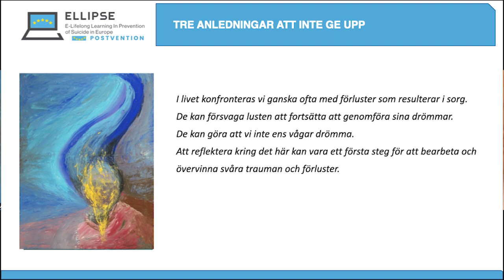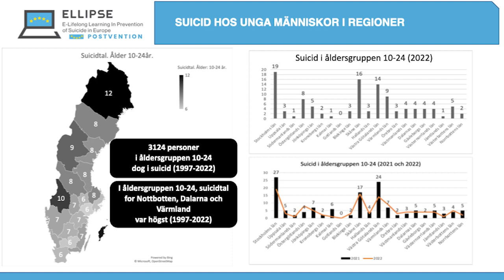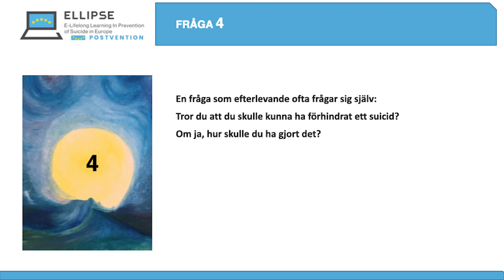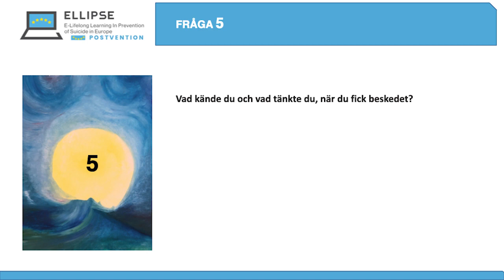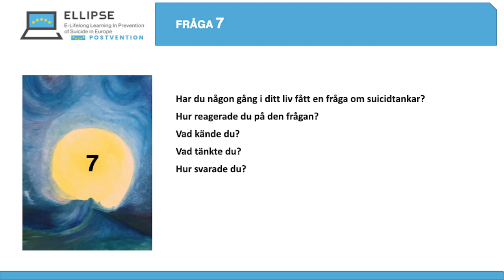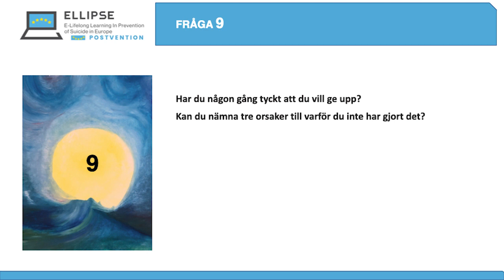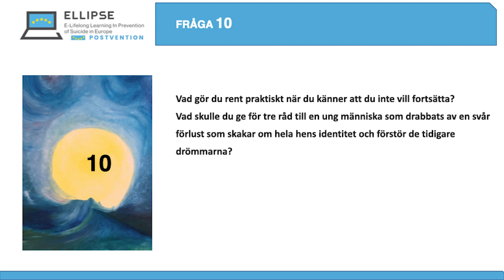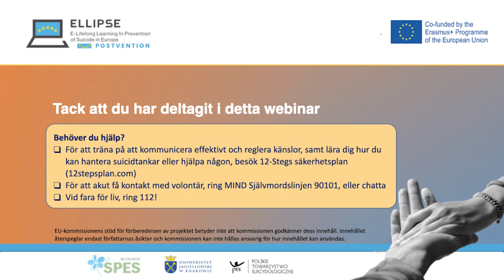Webbinariet "TRE ANLEDNINGAR ATT JAG INTE GAV UPP"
"TRE ANLEDNINGAR ATT JAG INTE GAV UPP" är det första webbinariet av tre, utarbetat av ELLIPSE POSTVENTION, ett projekt som medfinansieras av Europeiska unionens program Erasmus+.

Till Världsdagen för suicidprevention, den 10 september 2023, presenterar ELLIPSE POSTVENTION statistik om suicid bland unga i Sverige, och bjuder in till ett samtal mellan två personer med levd erfarenhet av suicid: en som förlorade ett barn i suicid och en som förlorade en patient i suicid. "Tre anledningar till varför jag inte gav upp" är ett unikt webbinarium som visar upplevelserna av självmordsförlust ur två olika perspektiv. Du får även inblick i några vanliga evidensbaserade suicidpreventiva interventioner.

Webbinariet är på svenska med undertexter på engelska, polska och svenska.